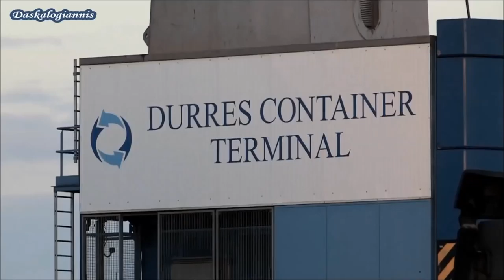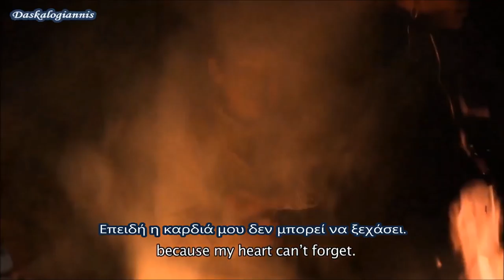ALBANIA is a Land of waste, Europe's dustbin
Land of Waste. Albania is  sinking under the weight of Europe's waste. This report investigates an industry of waste that is both necessary for survival, yet a threat for many Albanians. For how long can it continue?

"For us, it is our only work, because nobody will hire us", says Renato, a scavenger earning half the average national wage. In the "dustbin of Europe", countries such as France, Austria, Serbia, Slovenia, Italy, Greece and Russia dump their scrap in vast quantities. Yet Albania's infrastructure is insufficient for dealing with this often toxic waste. Despite efforts to restrict imports, waste continues to enter under the guise of "raw material". In towns such as Elbasan, home to a large metallurgical plant, the poor control on the industry is beginning to destroy the health of its workers.